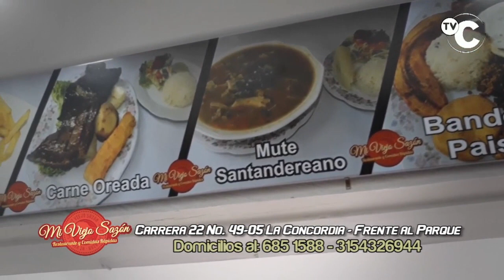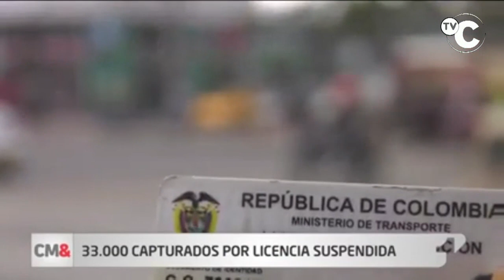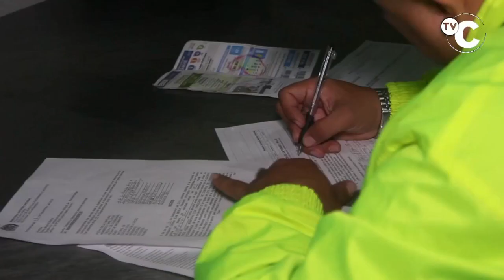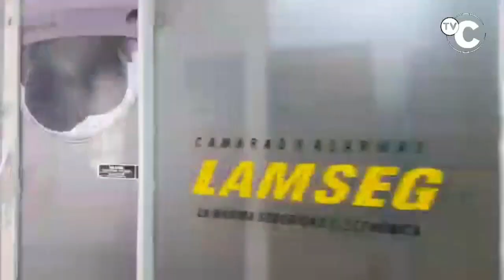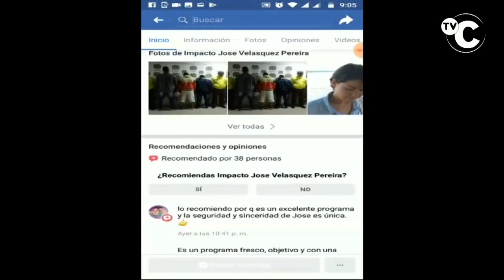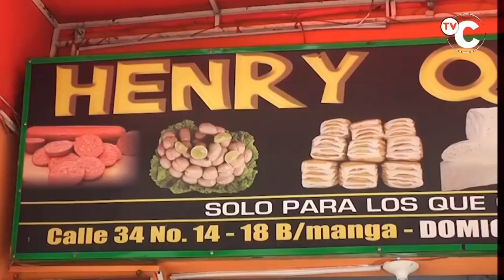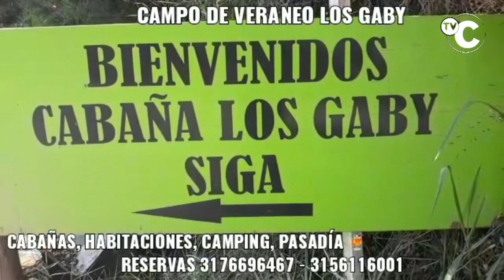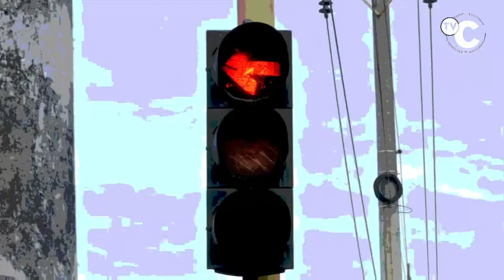IMPACTO Martes 17 de Septiembre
01- BUCARAMANGA- A LA CÁRCEL podría ir el alcalde de Bucaramanga RODOLFO HERNÁNDEZ
Esto Dijo el Procurador General de la Nación FERNANDO CARRILLO sobre el ex alcalde "

02- BOGOTA y COLOMBIA- Puede ser Capturado y Esposado si lo encuentran con PASE SUSPENDIDO manejando cualquier Vehículo

03- BARRANQUILLA- en Atraco a Policia le sacaron el Ojo- Capturados los Delincuentes

"04- FLORIDABLANCA- Policía le dio Golpe al Crimen- Capturaron a alias ROSARIO, pikis, krusti, Tatan y caleño.

05- OCAÑA- conductor de Moto Atropelló Niño y se Voló,

06- BUCARAMANGA- Ex Alcalde RODLFO Quiso Arruinar a Comerciantes con Pico y Placa, en el Centro, después con Impuesto Predial y Ahora con Ciclo rutas,

07- BOYACA- Intento de SICSRIATO , en ajuste de cuentas entre delincuentes

08- PIEDECUESTA y GIRON- Policia capturo a alias ZANAHORIA y 3 más porque mataron a Bryan Cagua y Fredy Sandoval el pasado 20 de julio en el barrio la Cantera, donde llegaron disparando en una tienda

"09- CUCUTA capturaron a este ASESINO ATRACADOR ESTAFADOR y otros delitos, que se escondía como Taxista para delinquir,

"10- CALI- Después de Perseguirlo la Policia, En menos de doce horas cayó el SICARIO, alias LA SOMBRA,

11- CUCUTA- Carros Venezolanos deben Cumplir con REGISTRO, del Modelo 2015 hacia atrás, hasta el 10 de octubre, Que estén rodando por CUCUTA y no tramiten este documento,

"12- FLORIDABLANCA- 2 Muertos cuando MOTOPIRATA HIZO GIRO PROHIBIDO-VIA CLÍNICA ARDILA LULE - FOSUNAB- ANILLO VIAL - IVON LUCÍA GUTIÉRREZ SAAVEDRA la parrillera muerta. Al parecer había tomado este servicio en el barrio San Alonso iría hacia Cañaveral donde lamentablemente ocurrió el accidente

"13- CUCUTA- Delincuente en Moto vivax 115 Pla a EDG52C. atropelló a un niño en el Barrio LA LOMA DE BOLIVAR y se fugó.

14- BUCARAMANGA- 2 Motociclistas Heridos pro Conductor Irresponsable que Omitió el PARE con su Chevrolet Spark color Rojo en la cra 20 calle 11

15- SAN JOSE DEL GUAVIARE-2 ATRACADORES encañonaron al empleado de la estación de gasolina ILC para robarle el producido, luego salieron corriendo.

16- GIRON- Motociclista Imprudente a alta Velocidad chocó por Detrás contra Volqueta- se le dañó el peinado contra los duros Hierros del platón

17- VALLEDUPAR- Momento de captura de 1 de los 2 Asesinos del Medico CARDILOGO Walfran Suárez de la secretaría Salud departamental,

18- TUNJA- capturas por Diferentes Delitos realizó la Policia, con información aportada por los buenos ciudadanos, durante el fin de semana

19- BOGOTA- Capturaron Delincuente con uniforme de Policía en el Barrio QUIROGA-

20- BUCARAMANGA- Denuncian Doble moral de Comerciantes- Pelean por Ciclo rutas pero parquean cartos y motos frente a sus Negocios

"❤❤❤ESTAMOS EN EL MES DE AMOR Y AMISTAD ❤❤❤
en Santandereana de Cascos 💥tenemos los mejores precios para ti!!!💥En este mes tenemos BONOS - DESCUENTOS Y OBSEQUIOS ven por el tuyo